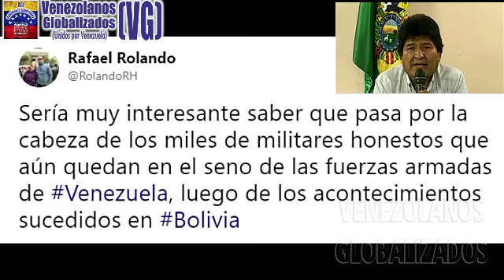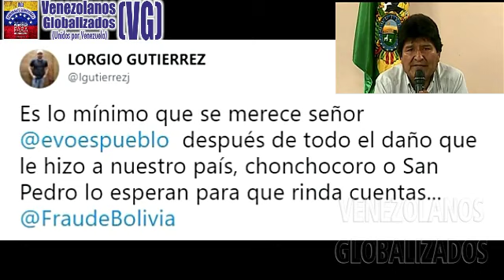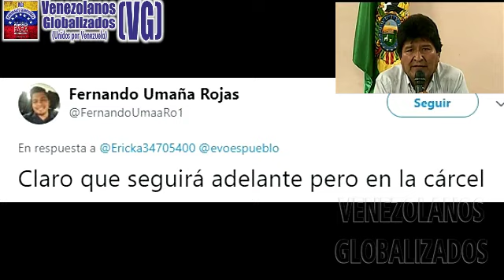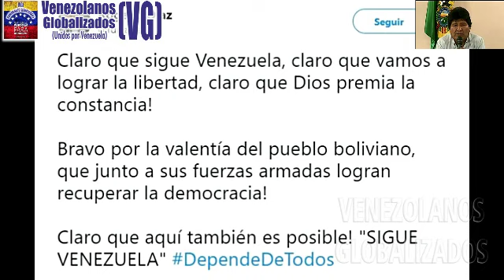(10/11/19) – RENUNClA EV0 M0RALES – (VG)